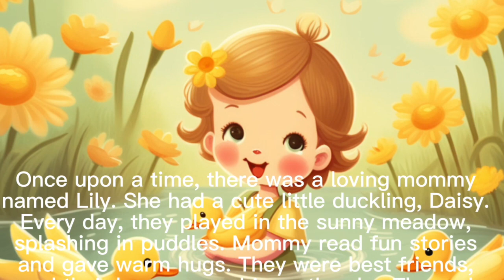Storytelling 6: Lily and Daisy 莉莉和黛西 有趣故事聽力大補丸基礎英文故事＃basic English story#English for young kids#簡單易學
每一個故事, 都會有至少一個問題, 試試看能不能答出來呦!